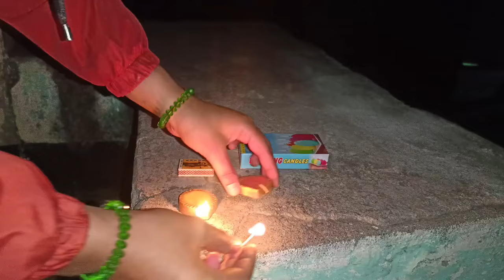दीपावली vlog 🌸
support krte Rhein
jai shankkrr ❤️